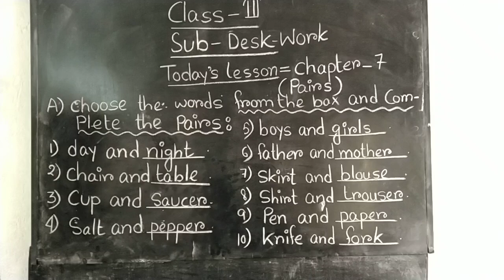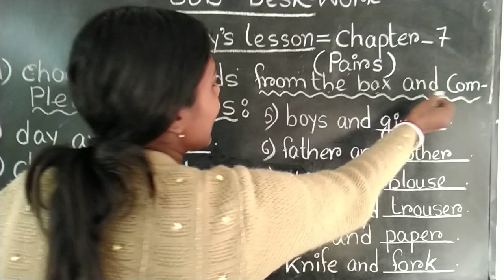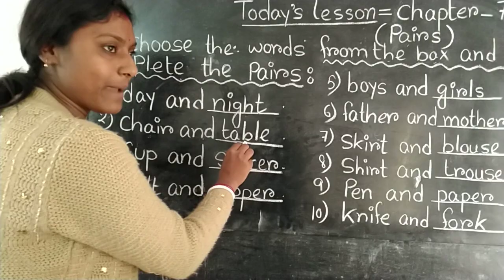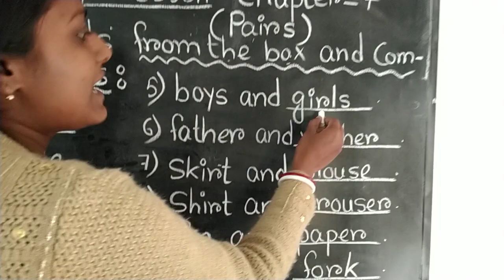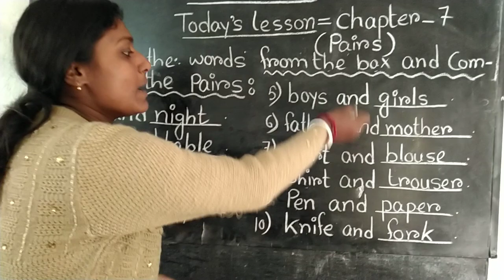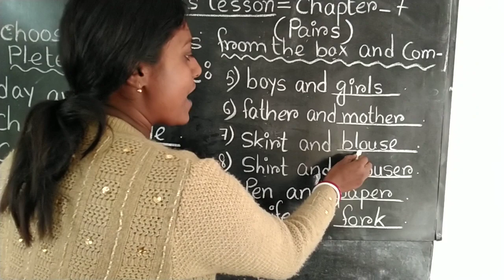NB StD III Sub English VoL 04